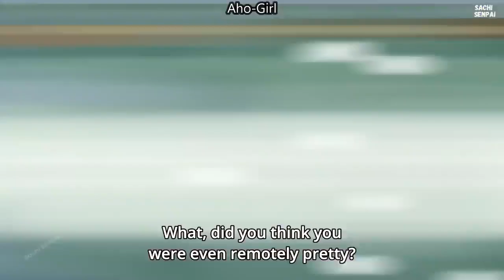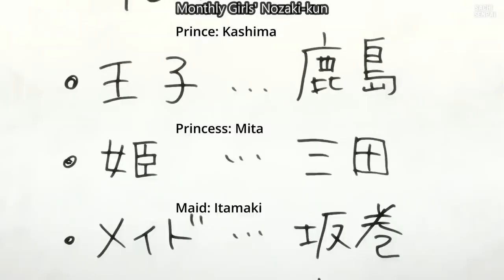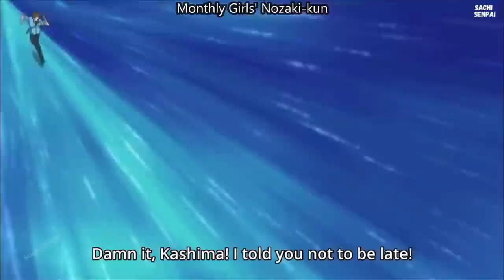Most Savage Thot Slayers in Anime Anime Craziest THOT Slayer Moments Thot Slayer Anime Meme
IN THE SPECIAL ANIME VIDEO,SUBSCRIBERS WILL GET SOME HINTS TO FIND FREE STUFFS AND AAA GAMES FOR FREE OF COST.